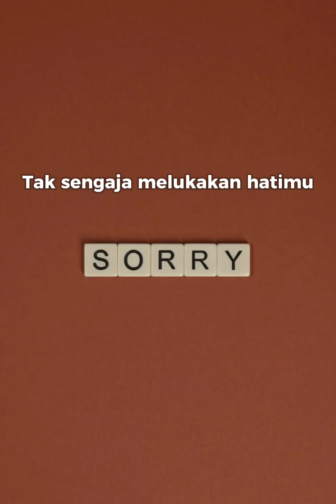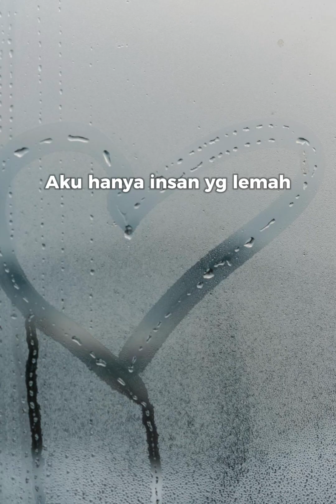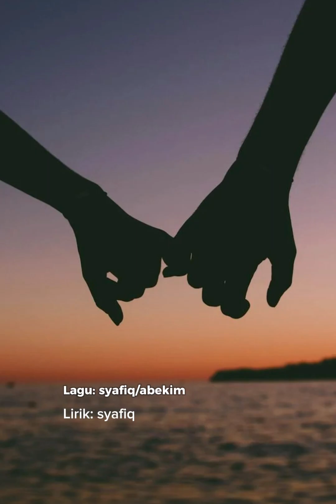Sebuah lagu bertajuk LARA CINTA ciptaan sahabat saya yg telah pergi menghadap Ilahi ketika cv19